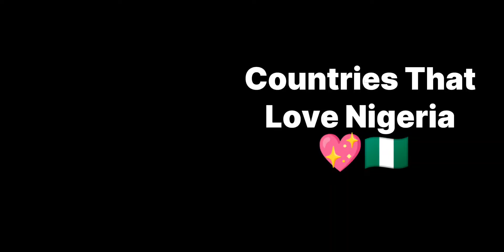Countries That Love/Hate Nigeria